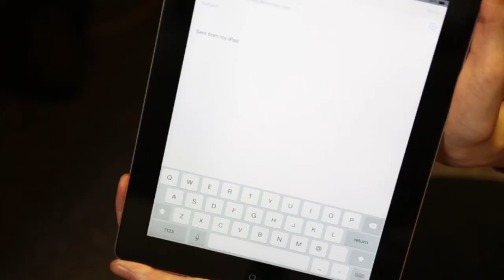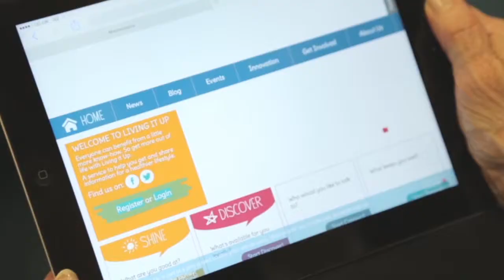An introduction to how to guides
Our How To Guides show you simple steps to help you use technology with confidence. So whether it's sending an email from the library computer or simply finding out exactly what you can do with an e-reader, here there are guides to watch, read, download and take away to help you learn the skills you need.